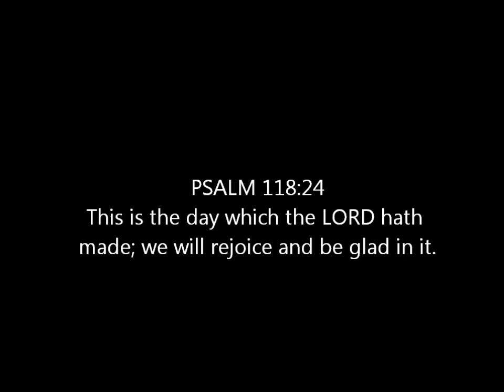THIS IS THE DAY THAT THE LORD HAS MADE By Alyssa